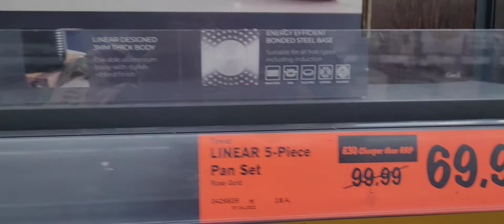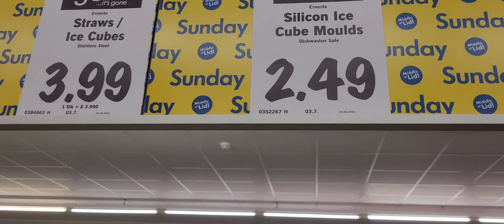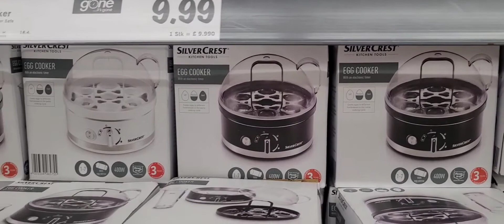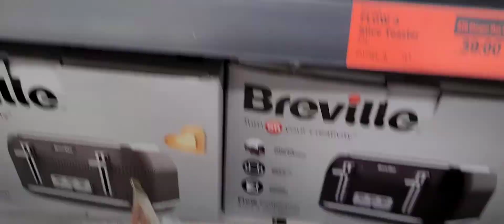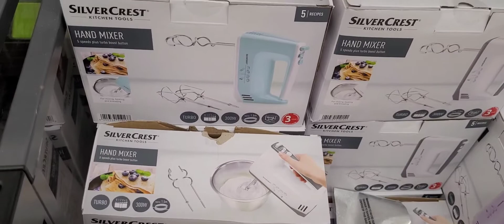*NEW IN* IN LIDL *amazing stuffs